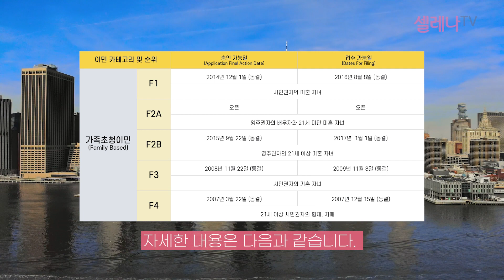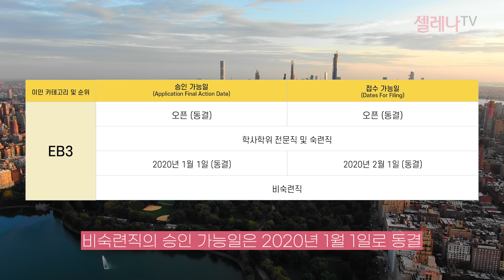미국 이민 2023년 3월 미국 영주권 문호 / 셀레나이민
2023년 3월 미국 영주권 문호입니다.

ㅡ